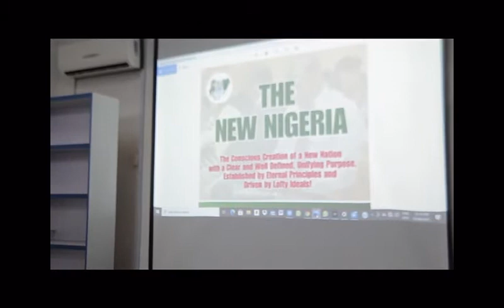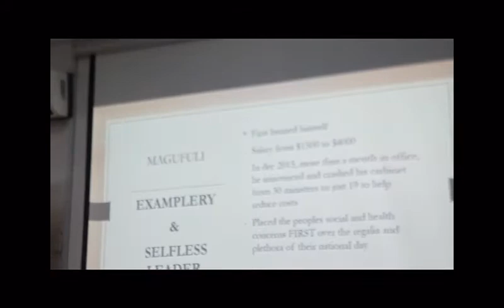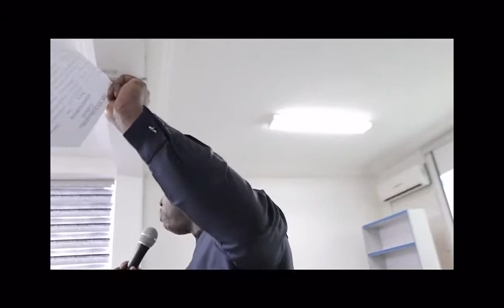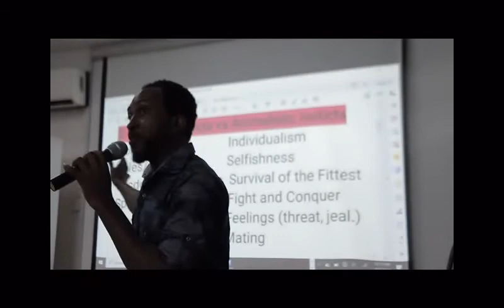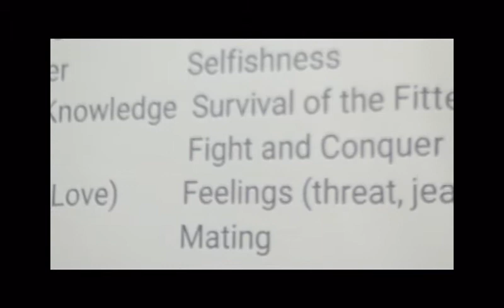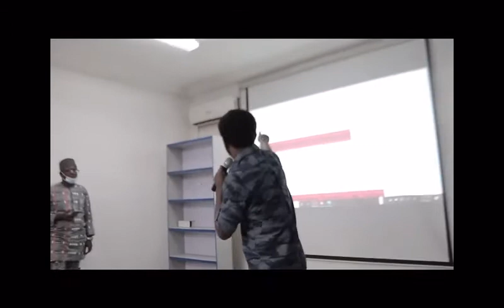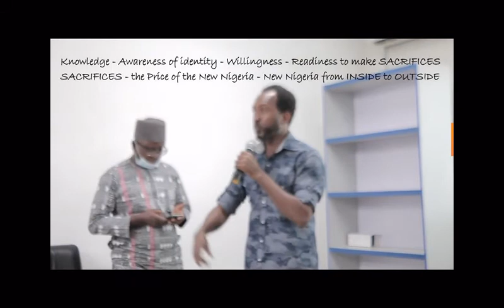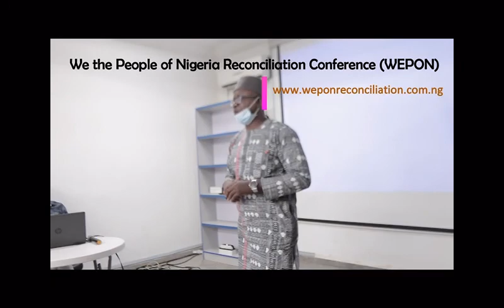The New Nigeria Assembly. "The Cost of the Old Nigeria and the PRICE of the New Nigeria" 4th Edition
Courageous and Patriotic Nigerians have taken up the responsibility to fix Nigeria and be part of civil SOLUTIONS rather Complaints. This is a growing mini assembly of like-minds who are truly concerned about the situations in the country and is setting up the foundation for root transformation and self-recovery of Nigeria before 2030. This is THE JOURNEY OF HOPE for Nigeria. Listen to the strong and amazing views/ideas of these Nigerians.